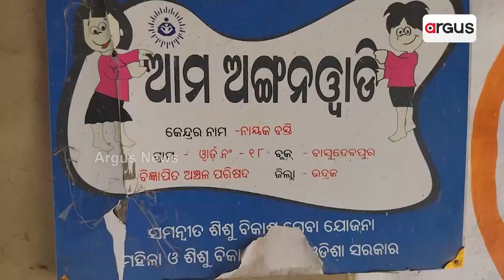ଖୋଲା ଆକାଶ ତଳେ ଗଢ଼ା ହେଉଛି କୁନି କୁନି ଛାତ୍ରଛାତ୍ରୀଙ୍କ ଭବିଷ୍ୟତ || Anganwadi Centre Problem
ଅଙ୍ଗନବାଡି କେନ୍ଦ୍ରର ଘର ନଥିବାରୁ ଖରା ହେଉ କି ବର୍ଷା ସେମିତି ଖୋଲା ଆକାଶ ତଳେ ବସି ପାଠ ପଢୁଛନ୍ତି କୁନି କୁନି ଶିଶୁ । ଏ ଦୃଶ୍ୟ ହେଉଛି ବାସୁଦେବପୁର ପୌରପାଳିକାର 18ନମ୍ବର ୱାର୍ଡର ଦୃଶ୍ୟ ।